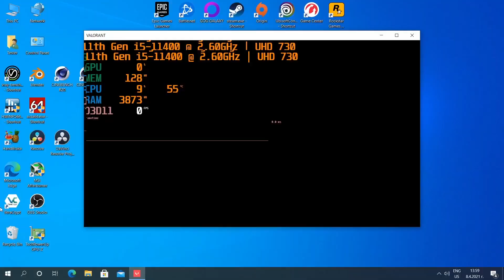i5-11400 UHD 730: Valorant 1080p On Integrated Graphics?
While waiting for a GPU in this shaky market, you can try to play some games on the integrated graphics. The new i5-11400 gen 11 Intel CPU has UHD 730.

Recording with AverMedia Live Gamer ULTRA GC553 & Elgato Game Capture HD60 S.

Got some BTC dust? Drop it here: 38jArzFaswTj79r8avPTqj9hAt6aNyizcF